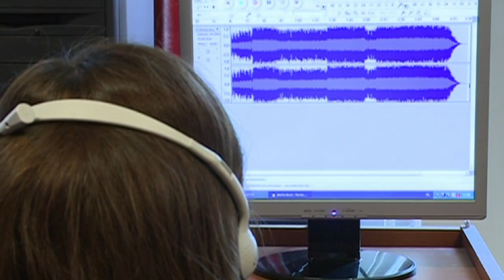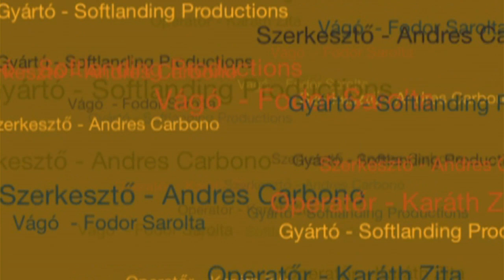[110527] Gyimesi László portré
A kerületben 1976 óta tanít, 1989-ben alapító tagként került az akkori Benedek, ma Etalon Általános Iskolába. Az iskolában beindította az első emelt szintű testnevelés tagozatos osztályát. Az Etalonsport-program 1998-as bevezetésekor sportszakmai igazgatóhelyettes lett. A labdarúgás, a ritmikus gimnasztika és az atlétika utánpótlás-neveléshez szükséges tantervi adaptációk elkészítője. Sikeres edzőként az UEFA „B" és „D" licences labdarúgó edzői képesítéséket is megszerezte. Több NB I-es játékost indított el a sportkarrier útján. 2005 óta ő a kerületi testnevelés munkaközösség-vezetője is.